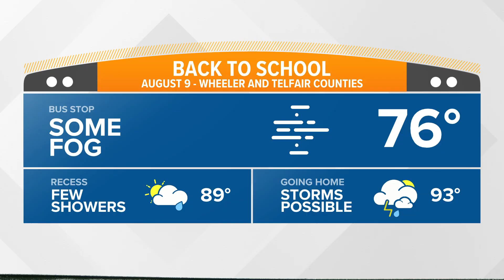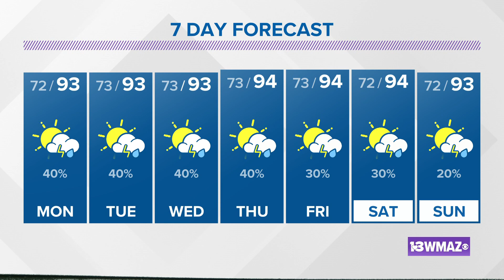August 8, 2021 Evening Forecast